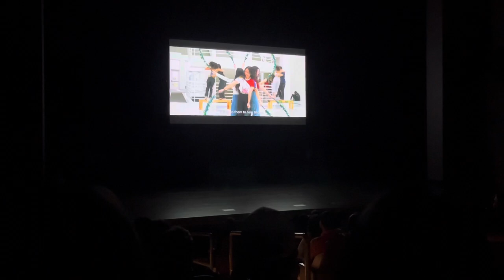UB FASA International Fiesta 2024 Performance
An incredible performance by the University at Buffalo Filipino-American Student Association for International Fiesta 2024